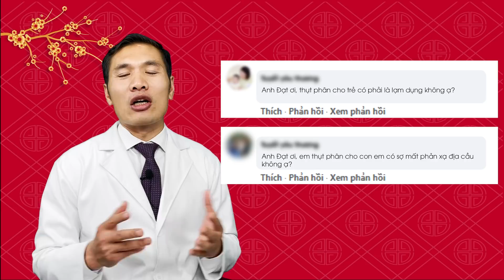Bật mí Trẻ sơ sinh bị táo bón nên ăn gì? Hết táo bón - Tăng cân (phần 1) | Dược sĩ Trương Minh Đạt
Trẻ bị táo bón lâu ngày phải làm sao?
Trị táo bón ở trẻ em như thế nào?
Cách điều trị táo bón cho trẻ?

Táo bón là một triệu chứng tương đối phổ biến. Để có thể khắc phục những vấn đề khó chịu do táo bón kéo dài gây ra cũng như tránh những biến chứng không mong muốn, chúng ta cần hiểu rõ các phương pháp điều trị kịp thời và thích hợp.
Táo bón có thể được xác định khi giảm số lần đi ngoài, đau, khó khăn khi đi ngoài, đi ngoài không trọn vẹn, hoặc phân nhỏ hoặc cứng. Trong số các triệu chứng này, dựa vào số lần đi ngoài là dễ xác định nhất. Trong y học, táo bón thường được định nghĩa là dưới 3 lần đi ngoài mỗi tuần.
Vậy trẻ táo bón nên ăn gì và cách điều trị trẻ táo bón ra sao?
Hãy cùng đón xem video của bác Đạt ngày hôm nay nhé !

Cách trị táo bón cho trẻ sơ sinh 0 - 6 tháng tại nhà KHÔNG DÙNG THUỐC| Có nên thụt cho trẻ táo bón?
LƯU Ý: Mọi thông tin đăng tải trên kênh đều mang tính chất tham khảo. Trẻ có dấu hiệu bệnh lý cần thăm khám tại các phòng khám, bệnh viện và tuần thủ theo hướng dẫn, phác đồ điều trị của chuyên gia y tế.
Đăng ký nhận Ebook "VI CHẤT DINH DƯỠNG" Miễn phí:
Lazada: hieuthuoccuacon
Shopee: hieuthuoccuacon99